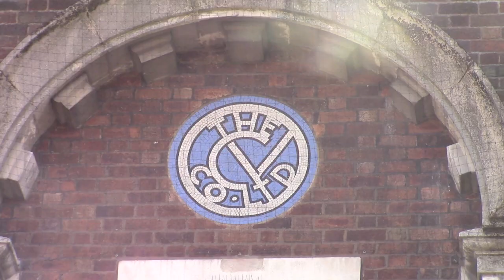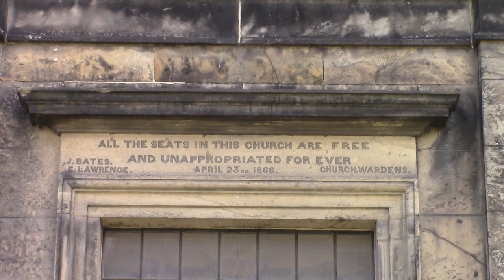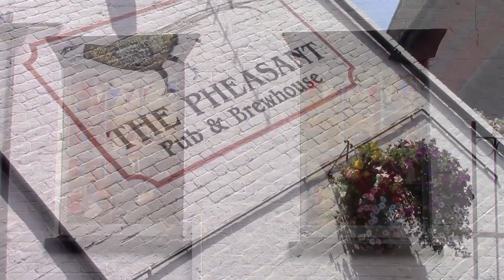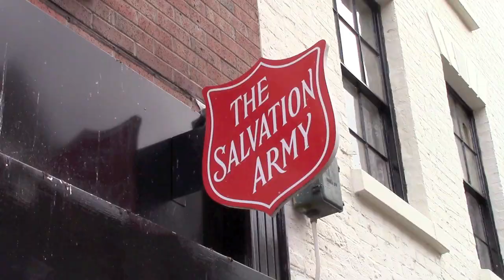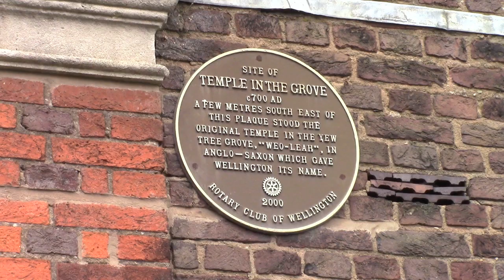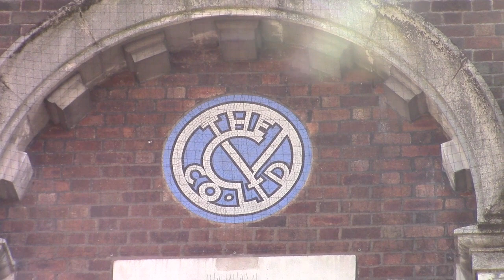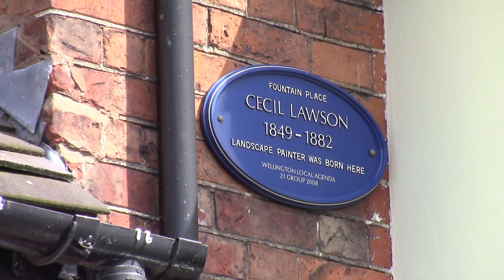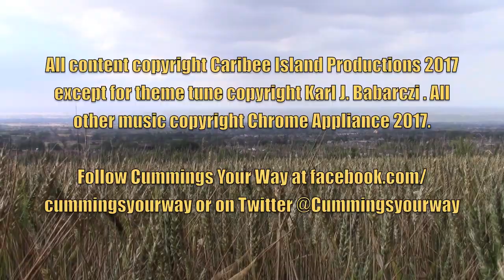Wellington: Cummings Your Way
Dan Cummings mutates into Mr Benn amongst the charity shops of Wellington, Shropshire, a place that retains it's old 'pockets of town-ness' and wears it's history proudly. He considers some constructive ecclesiastical/arboreal vandalism and the international appeal of its Breaking Bad-esque skies over the Wrekin.